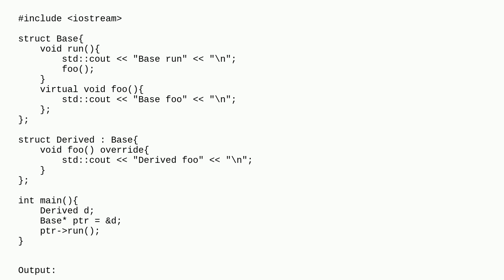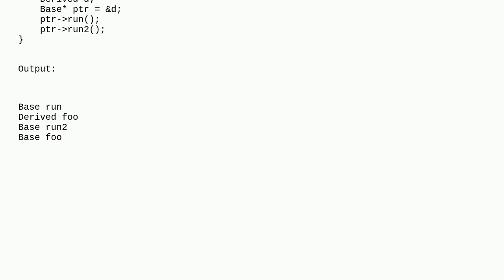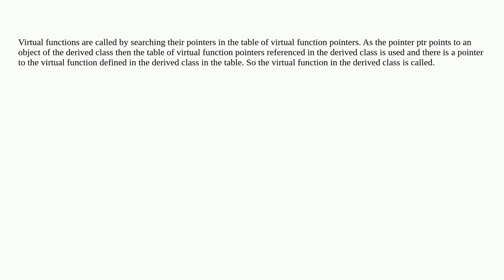why is virtual dispatch via helper function called?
A special thanks goes out to the awesome community

  c++ inheritance virtual-functions function-call